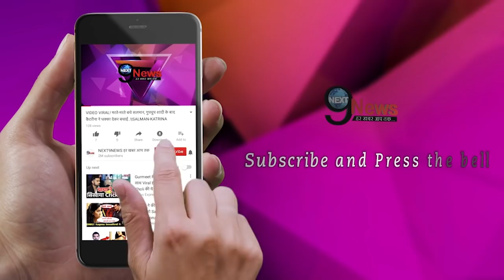दुल्हन रूप में सजी श्रीदेवी के ये तस्वीरें रूला देगी आपको, निधन के बाद भी हमेशा रहेंगी ज़िंदा..